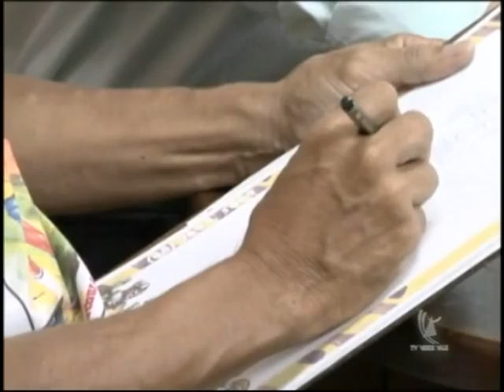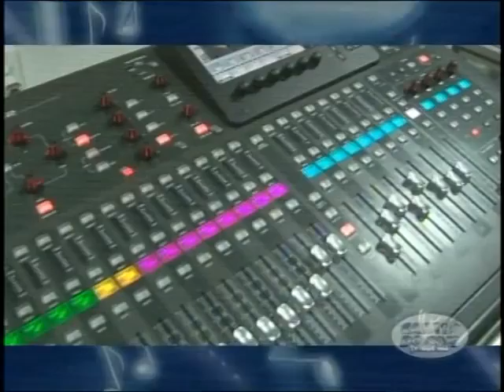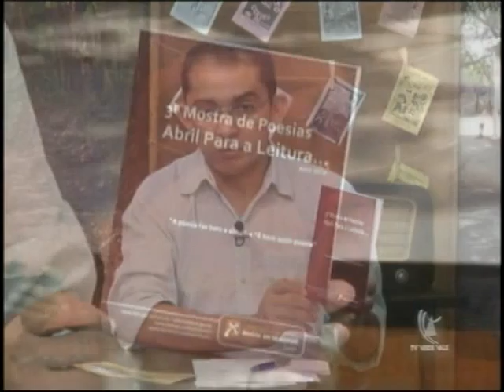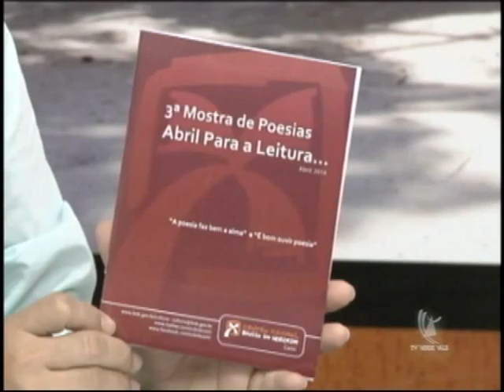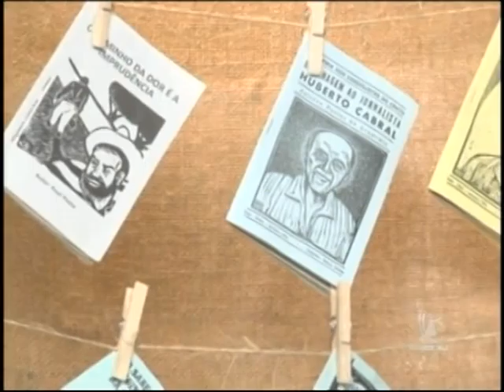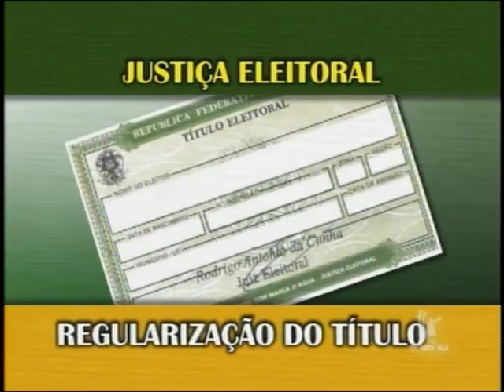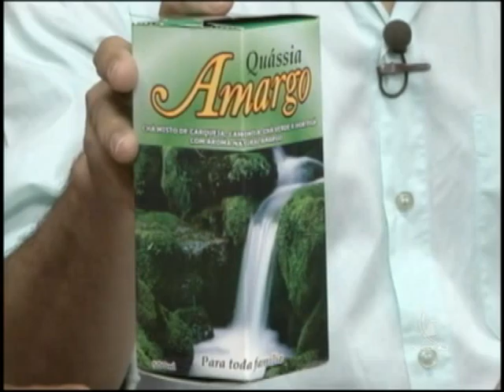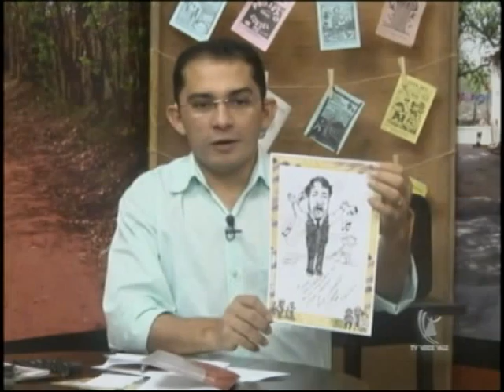Alyson Andrade - Ceará Diverso...